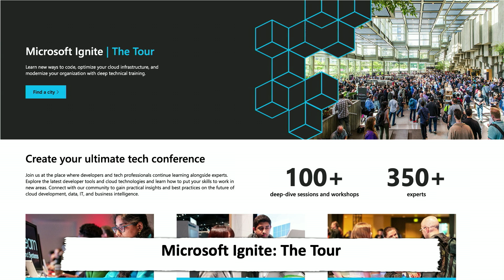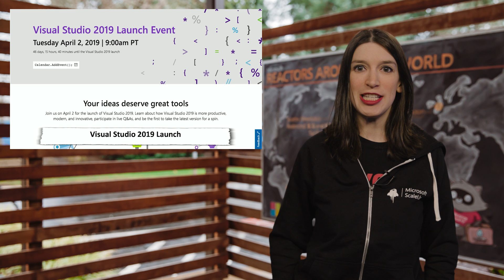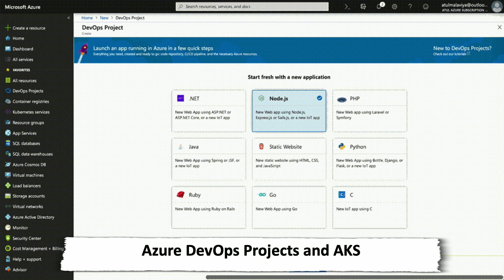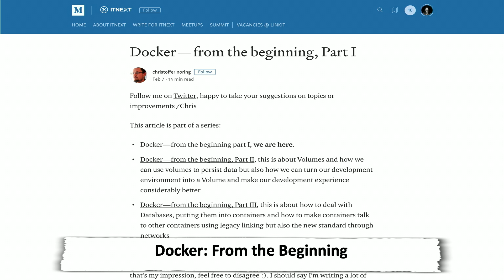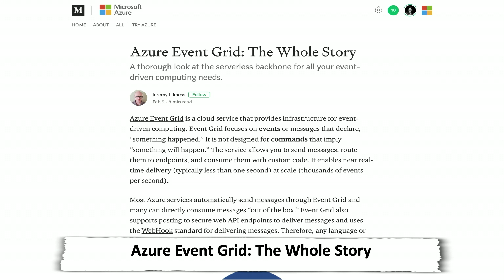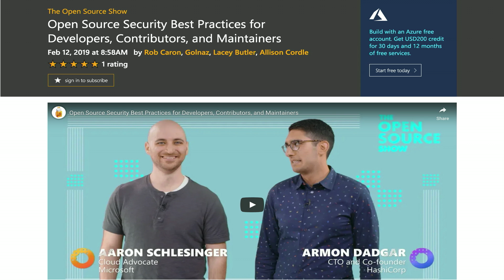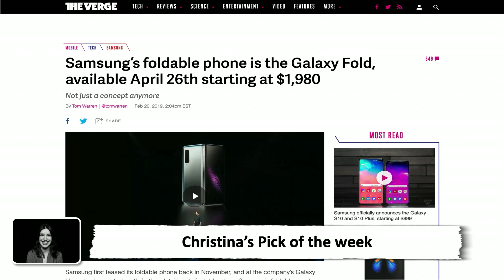TWC9: Visual Studio 2019, Node.js and Cosmos DB, GitHub Draft Pull Requests and more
Christina is back from the Australian stop of Microsoft Ignite: The Tour and ready with the latest dev news on TWC9, including

* 0:30 [Microsoft Ignite: The Tour]

* 0:50 [Microsoft Build 2019]( - registration opens February 27 and the [call for speakers]( is open until March 16, 2019

* 1:24 [Visual Studio 2019 Launch Event]( coming April 2, 2019

* 1:59 [GitHub Draft Pull Requests]

* 2:43 [Azure DevOps Projects Gain Azure Kubernetes Service Support]( and check out the [documentation]( too

* 3:24 [Docker: From The Beginning]( series

* 3:53 [Node.js app and Cosmos DB]( video and [blog post]( from John Papa

* 4:25 [Azure Event Grid: The Whole Story]

* 4:40 [Create an Azure Functions Project in VS Code]

* 4:53 [The DevOps Lab: Using Azure Boards wirh GitHub]

* 5:03 [Visual Studio Toolbox]( Azure DevOps Inception

* 5:17 [The Open Source Show]

* 5:26 Defrag Tools Episode 200 [part 1]( and [part 2]( - Congrats Defrag Tools!

* 5:50 [Using .NET Standard and Full Framework .NET]

* 6:04 **Christina's Pick of the Week:** [Samsung Galaxy Fold]